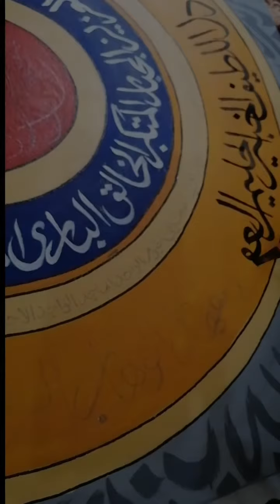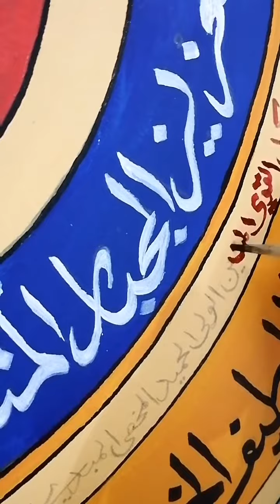A Beautiful Calligraphy Painting On canvas //Islamic calligraphy Art//Arabic Art